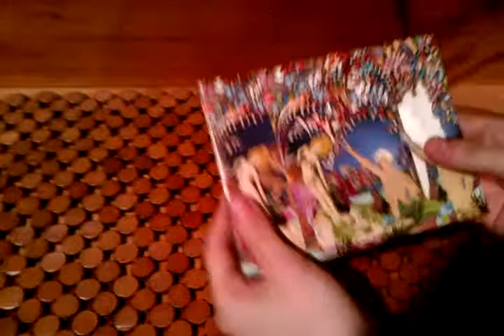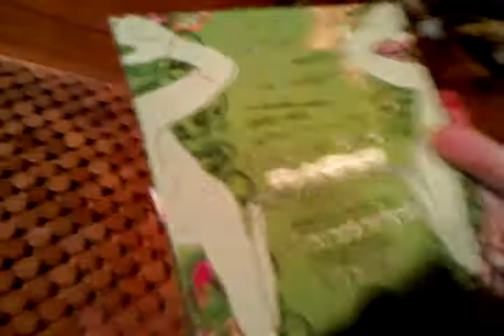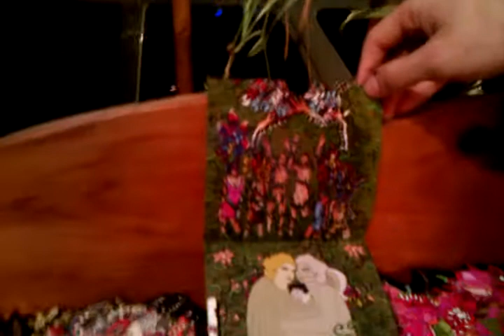Of Montreal's Skeletal Lamping case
The packaging for this album is amazing. I just had to shoot a video and share it. Zen (crazyquagga) is doing all the talking since it's his album. In real life, the colors are much richer and really pop.